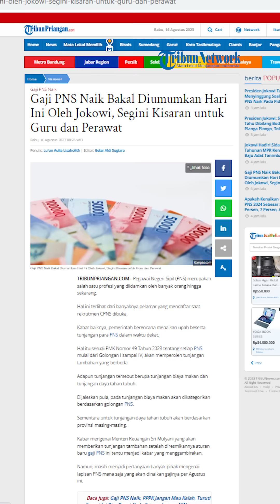Jokowi Umumkan Kenaikan Gaji PNS, TNI, POLRI dan Pensiunan ❗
Presiden Joko Widodo (Jokowi) mengumumkan gaji aparatur sipil negara (ASN), termasuk pegawai negeri sipil (PNS) naik.

Hal ini disampaikan Jokowi dalam rangka Penyampaian RUU APBN 2024 dan Nota Keuangan, di Kompleks Parlemen Senayan, Rabu, 16 AGustus 2023.